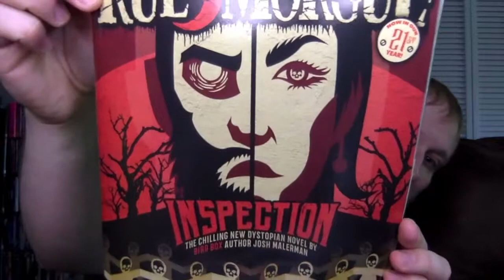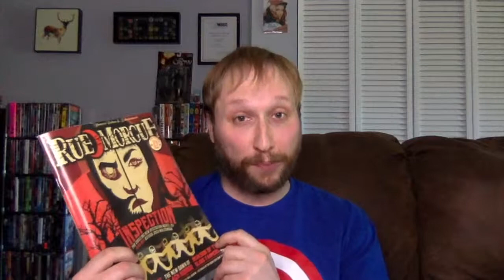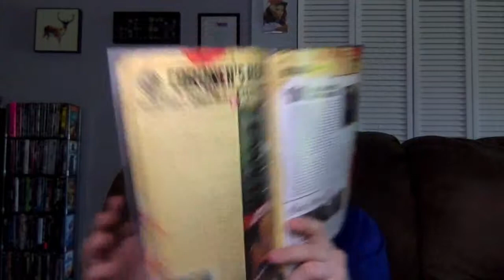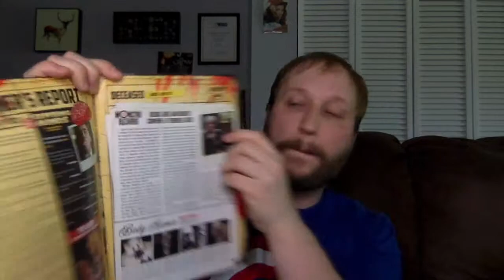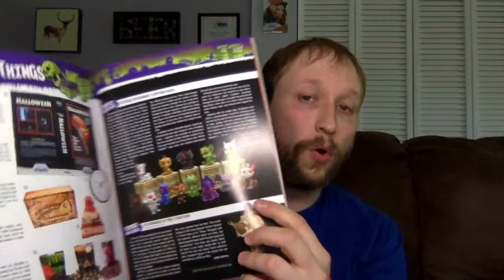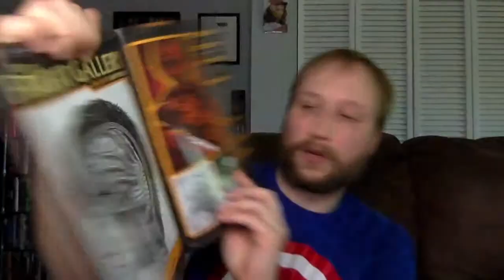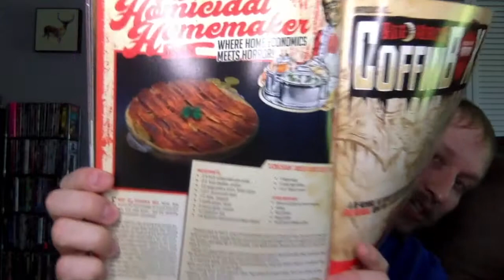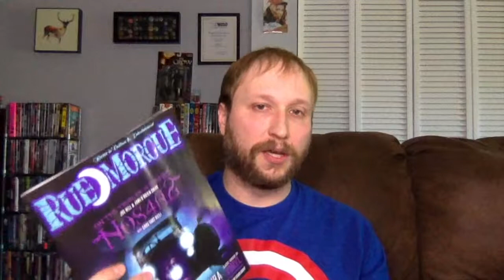My Feelings On Rue Morgue Magazine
Carlin talks about the horror culture and entertainment magazine Rue Morgue. Here are the many positives, and a very few negatives.